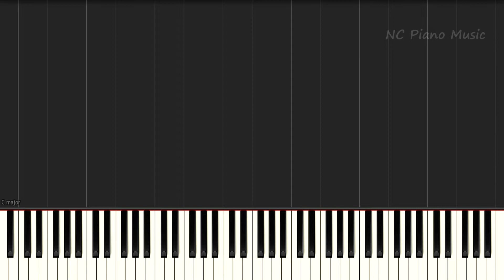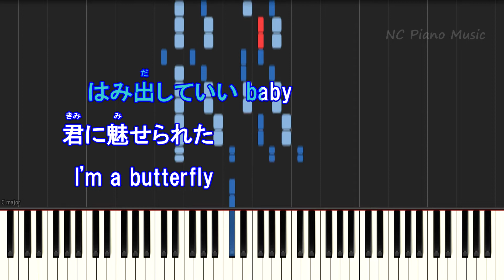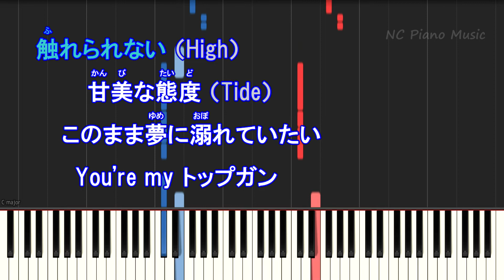【ピアノカラオケ】トップガン / NEWS【歌詞付きフル full】